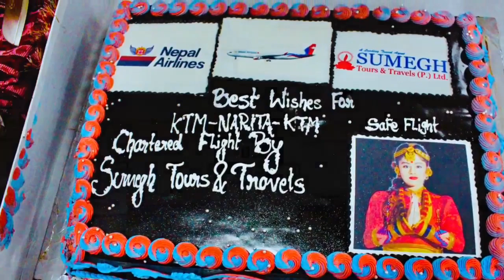Nepal Airlines Japan Narita Airport Direct Flight || Kathmandu Narita Kathmandu Chartered Flight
Sumegh Tours and Travels Chartered Flight Kathmandu-Narita-Kathmandu November 3-4
Japan's No.1 Nepali News, Entertainment, Information Platform
is japan's first nepali News portal covered latest breaking news and information on latest top stories, Japan News, Japan Trend, Japan Nepali Community, Nepal Embassy Tokyo Japan, NRNA Japan all Information..